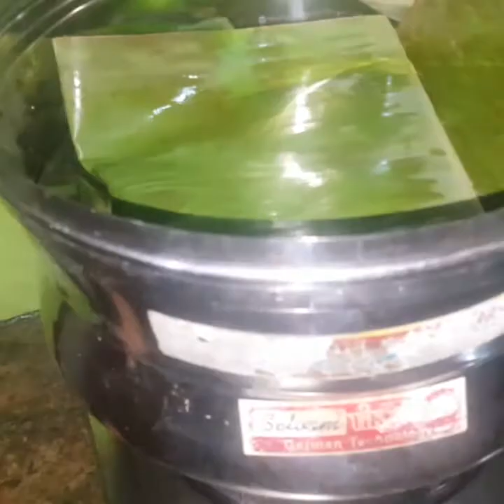ചെമ്മീൻ വെച്ച് അടിപൊളി ഒരു അട ഉണ്ടാകാം